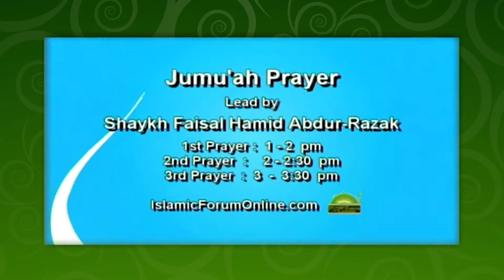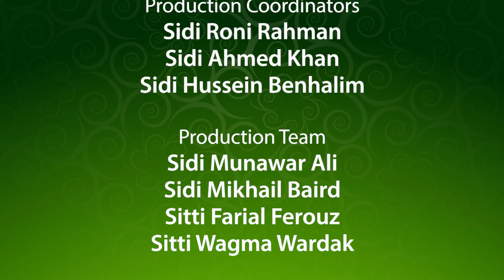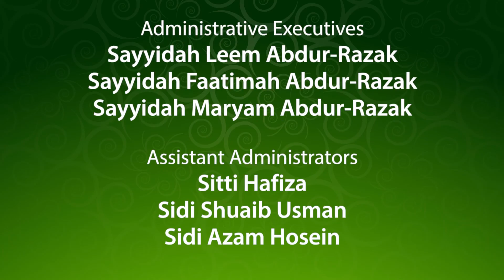Message of Mercy - November 26th, 2016